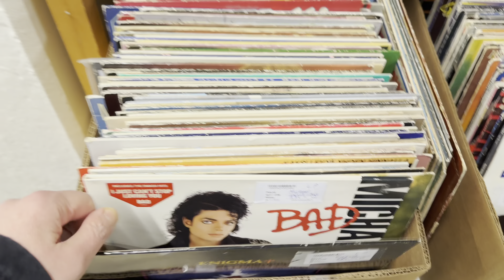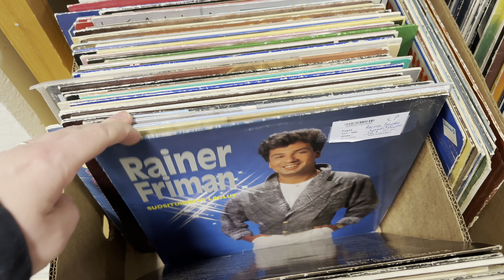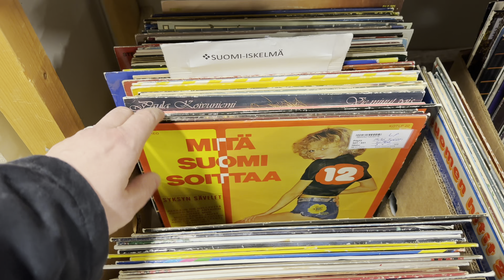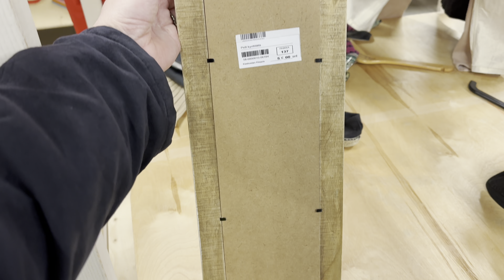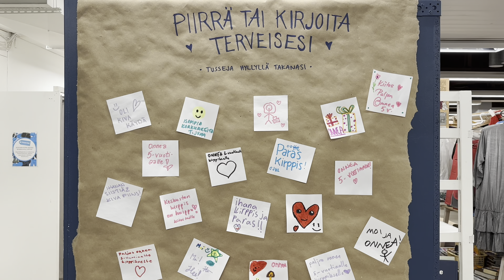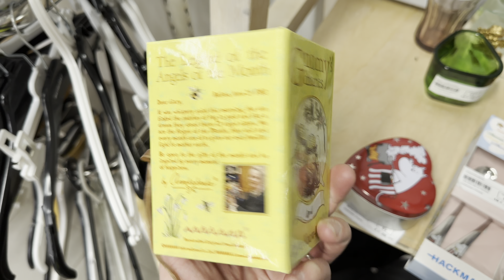2024/01/14: Jyväskylä, Finland: flea markets: LPs, handmade Finnish products, paintings etc.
00:00 my wife on some Finnish shoes (we've then purchased them)
00:45 a (Finnish) bottle with the label “KTV Liittokokous - 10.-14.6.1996 - Kunta-alan ammattiliitto”; may have been released for that very occassion, dunno. Seems to be very rare - couldn’t find anywhere else.
00:56 painting
01:07 a motorbike model with the label “113”. Couldn’t find any info on it.
01:20 an old iron
01:37 LPs
02:17 the signed(!) LP “Elämää vuodet täynnä” (Tikei I) EP. Super-rare - Discogs lists 0 owners etc.: . Instaget.
02:37 LPs
02:54 another very rare 1981 Finnish LP: Erkki Ihalainen: Kaikuja tanssilavalta; well worth the 3eurv
03:05 LPs
03:55 Erkki Järvenpään Hanuritrio – Lasse Pihlajamaan Sävellyksiä (the 1983 reissue of the originally 1979 album). Another VERY rare LP.
04:11 50% rebate at the seller selling for example the Finnish version (meaning it only has Finnish & Swedish subs) of Basilisk - the collection DVD. Now that I could get it for 4,50eur, purchased. Note that some of his more remarkable items (e.g., black metal CDs) are still available.
04:24 receipt for this flea market
04:28 Arte Puzzle Art. No 4952, Nelostuote. Pretty rare. Based on Gunnar Berndtson’s famous (Finnish) painting “Summer” (“Kesä”) from 1893
04:38 a (probably handmade) mirror + candle handler combo
04:58 an old measuring stick
05:08 flea market “Keskustan Kirppis” has this “Leave your message here!” wall
05:20 a marble rolling pin; has a crack but seems to otherwise be OK
05:46 the crack from up close
05:54 Moomin
06:31 Iittala design vase